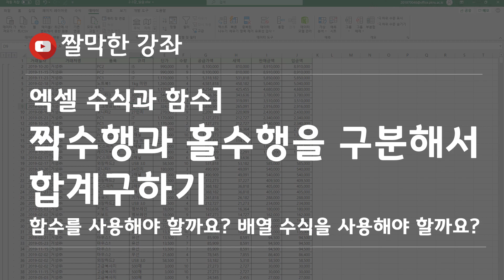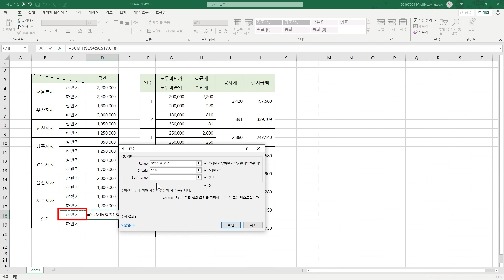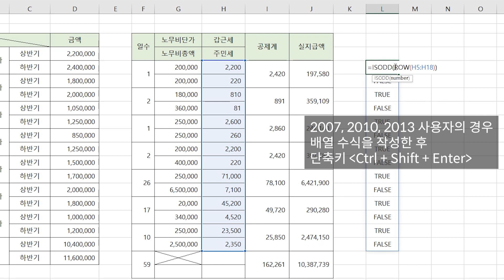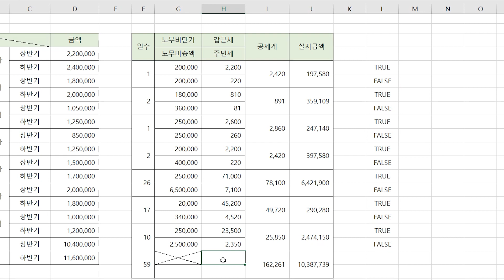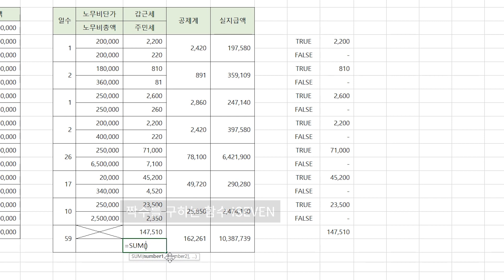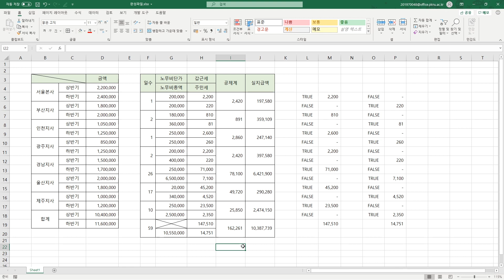짝수행과 홀수행을 구분해서 합계구하기 - SUMIF 함수와 배열 수식 활용 엑셀 실무 능력 익히기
업데이트 되는 새로운 강좌 소식을 받을 수 있습니다. 그리고 구독자 분들의 응원 댓글은 더 좋은 영상을 만드는데 원동력이 됩니다.

강좌를 시청만 하지 말고 직접 영상을 보고 따라 해보세요. 쉽게 익힐 수 있습니다.